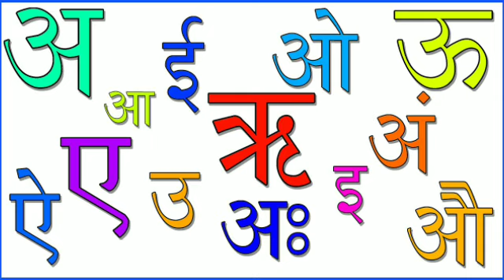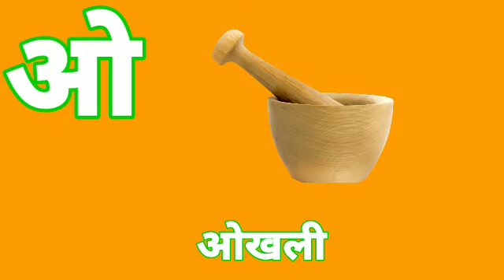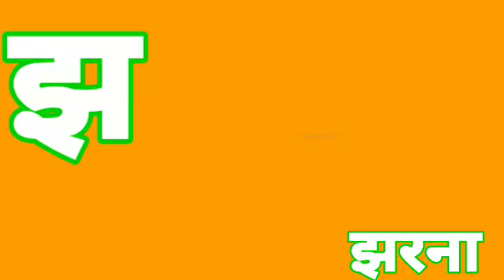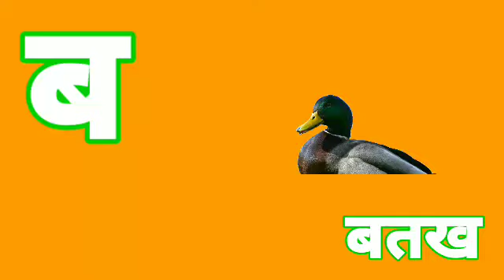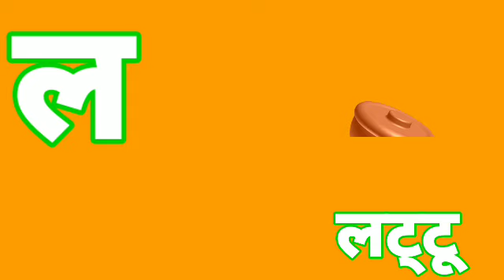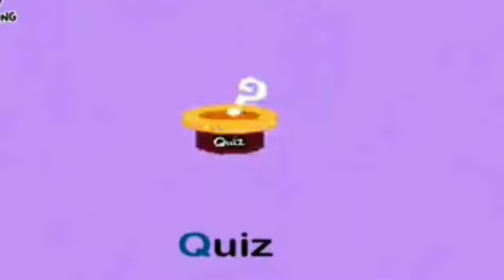One two three, 1 to 100 counting, ABC, ABCD, 123, 123 Numbers, learn to count, alphabet a to z - 238